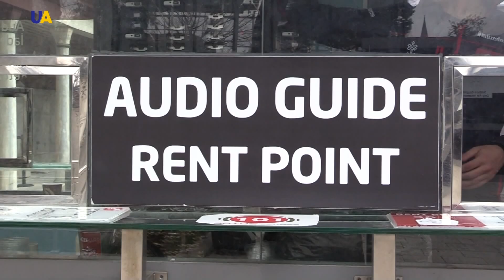В Стамбуле появился украинский аудиогид по собору Святой Софии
О соборе Святой Софии на украинском языке. По просьбе диаспоры и консульства волонтеры перевели аудиосопровождение по "туристической Мекке" Стамбула. Пользуется ли популярностью новая услуга, и где еще могут появиться украинские аудиогиды – в сюжете Александра Кулибабы.